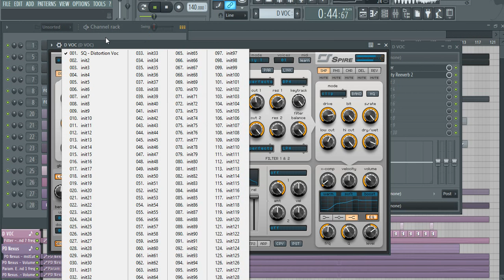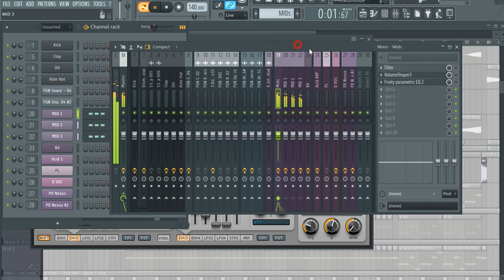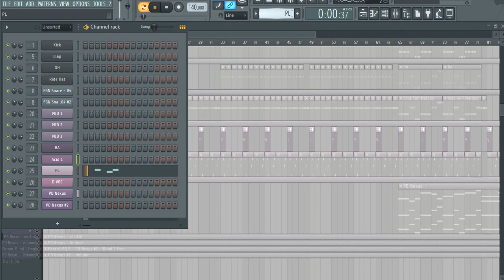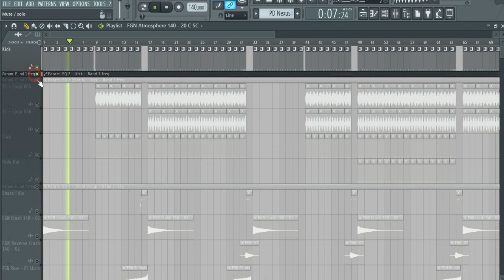FL Studio Short Remakes : F.G. Noise - "The End" Bassline Remake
FL Studio 12.4.2 or higher;
Fab Filter Plo L (Limiter);
VolumeShaper3 (Sidechain);
ReFX Nexus + Factory Libary;
Reveal Sound - Spire v1.1.9.

Як виявилось, все було не так складно. Хоч і Pad не схожий, я вирішив не добивати свій CPU ще одним падом з Spire і використав пад з Nexus Factory Libary.